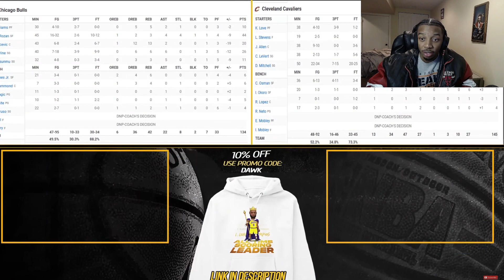REACTING TO Donovan Mitchell UNREAL 71 Pts Career-High vs Bulls 😲 | Jan 2, 2023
MY REACTION  Donovan Mitchell UNREAL 71 Pts Career-High vs Bulls 😲 | Jan 2, 2023 | Bulls Feed | if you want more reaction videos like this let me know down in the comments down below and let me know  what you want me to react to next... ROAD TO 1,000 SUBS!